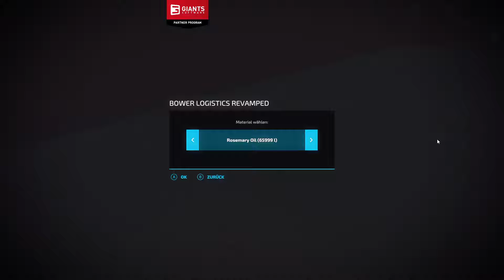PC LS22 Canyon Crossing #158 wir brauchen mehr Kapazität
Hallo und herzlich Willkommen zu einem neuen LS22 Multiplayer/Singleplayer auf der PV Canyon Crossing , gespielt wird auf der PC mit AutoDrive, CoursePlay, Enhanced Vehicle und Precision Farming.

• Weiterempfehlen!